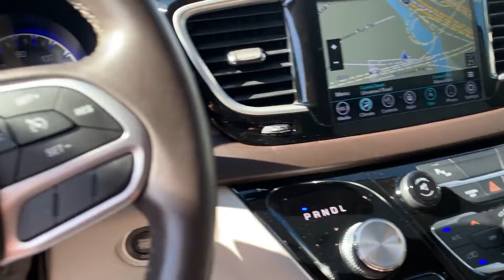Used 2017 Chrysler Pacifica Touring-L Alexandria, Springfield, Fairfax, Arlington, Washington D.C.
2017 Chrysler Pacifica Touring-L 2C4RC1BG0HR503138 Video

This 2017 Chrysler Pacifica Touring-L 2C4RC1BG0HR503138 is full of phenomenal features such as: